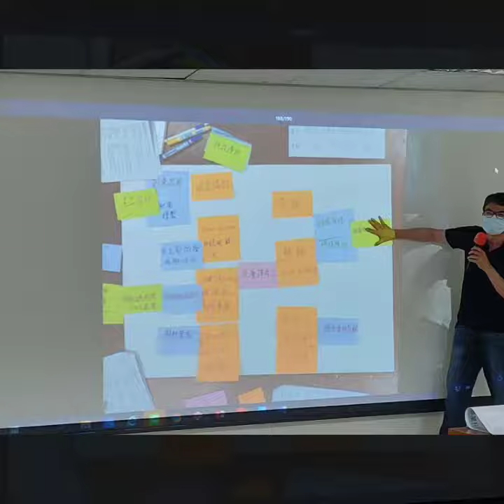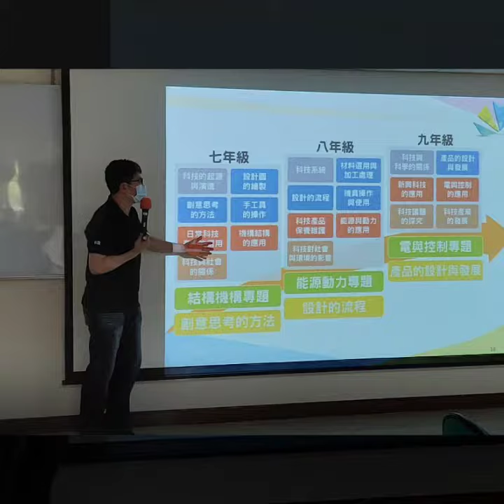1090528-0529科技領域期末研討會quik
1090528
0529
科技領域
期末研討會